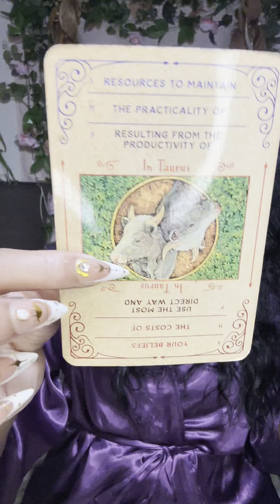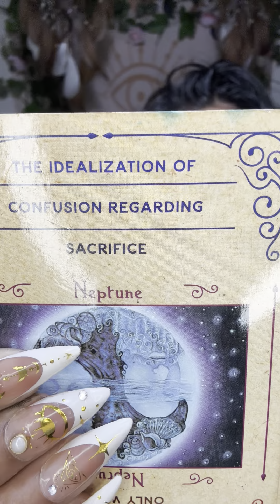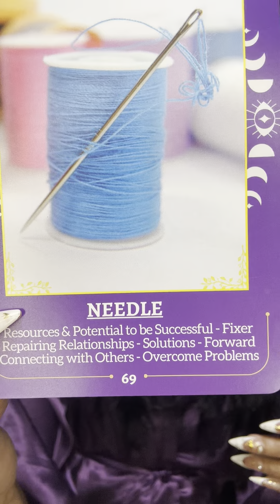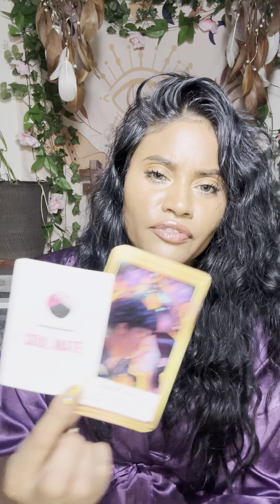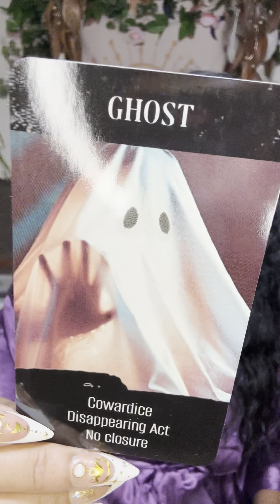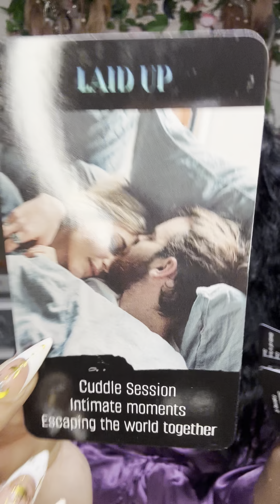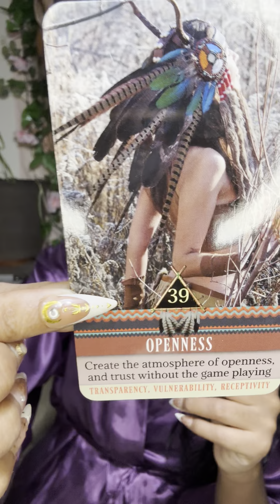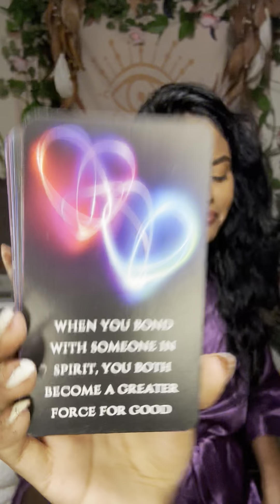Hoping You Feel The Same Way💗Wanting To Express Their Love Meanwhile You Got A Weirdo Thirsty For U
Try MysticSense for FREE 5 Min Reading!

Sun ☀️: What’s happening on a Soul Level
Moon 🌙: What’s happening on an Emotional Level
Rising ⬆️: What’s happening on a Physical Level. (3D)
Venus 💗: What’s happening on a Romantic Level
North Node 🔮: Where your Soul wants to be 🧿🧿🧿🧿🧿🧿🧿🧿🧿🧿🧿🧿🧿🧿🧿